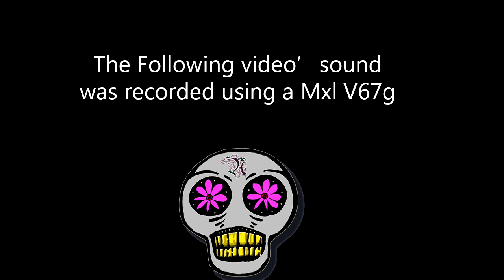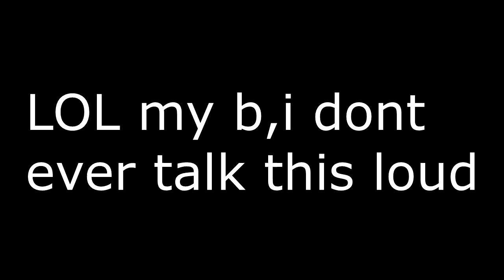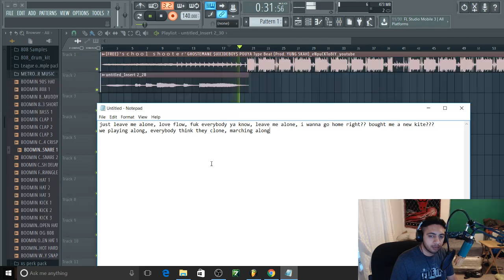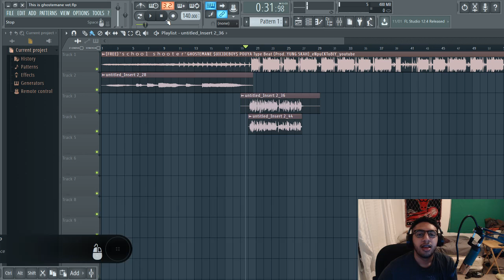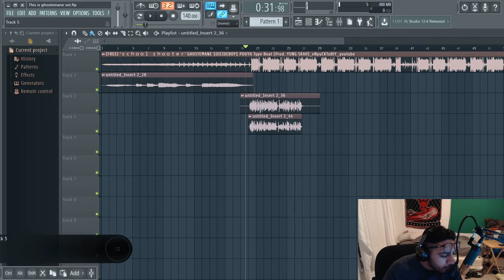GHOSTEMANE Vocal Effect tutorial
GHOSTEMANE Vocal Effect tutorial. If you like this video and want to buy that mic, link is here

its called DX Reverb light